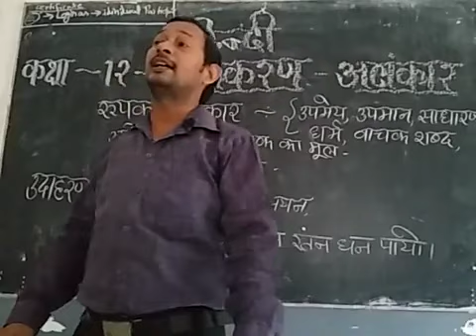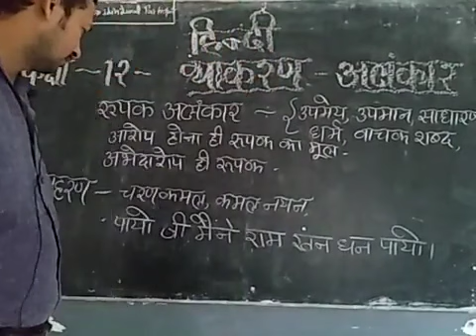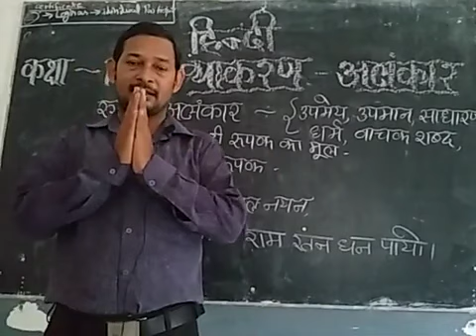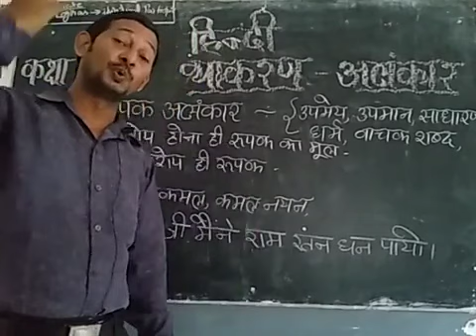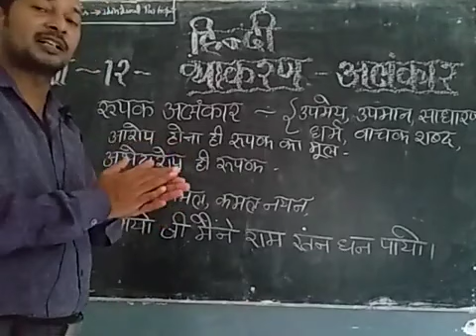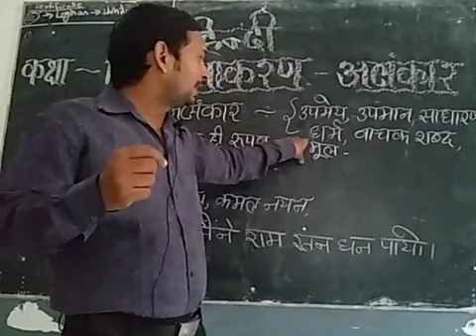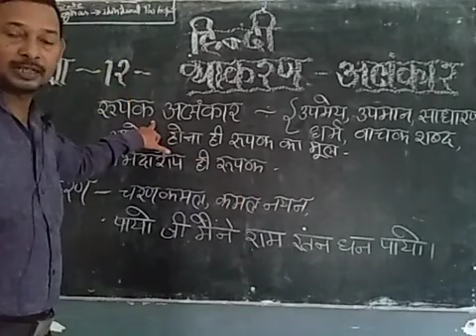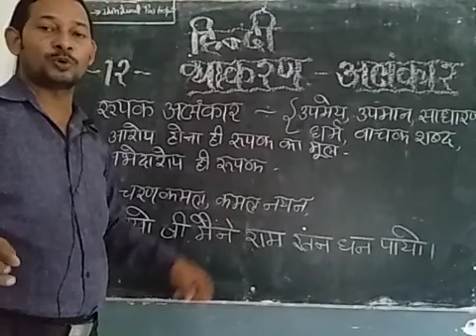अलंकार वर्णन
मुकेश मिश्रा द्वारा